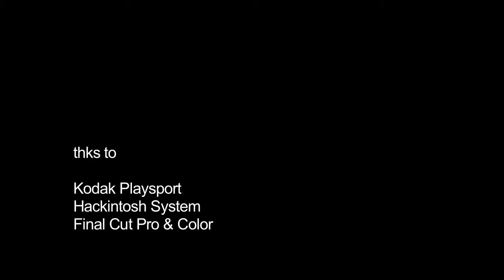Kodak Playsport 720p edit with FCP-YouTube sharing.mov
Kodak Playsport 720p edit with FCP and COLOR
night scene colorize with COLOR to make it more visible

Hardware use : Kodak Playsport
                             Hakintosh system Dual Core 2.6 ghz

Software use : Mpeg Streamclip
                           Final Cut Pro
                           Color
                           Compressor